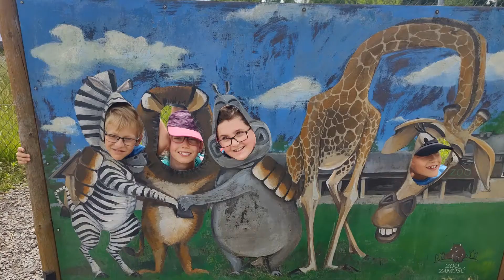Klasy drugie w Zamościu